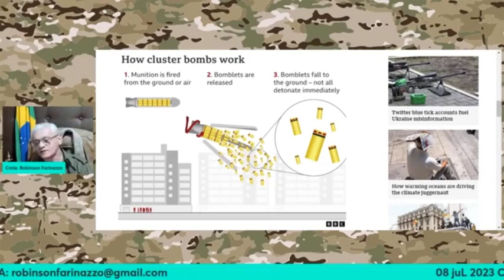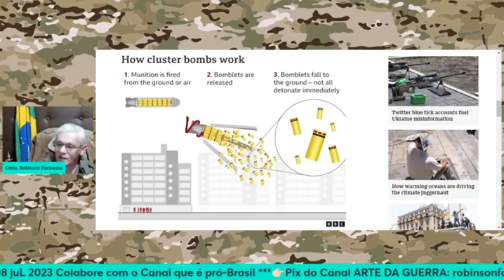O FUNCIONAMENTO DA CLUST3R | Cortes Arte da Guerra